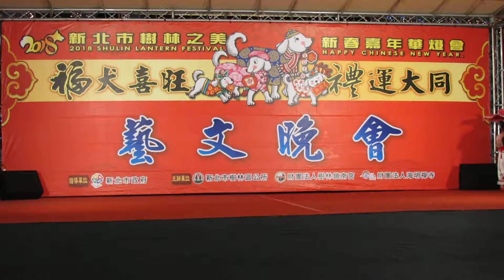20180228新北市樹林之美新春嘉年華燈會~Tsai 鷹-4 新北市樹林區凰家舞集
20180228新北市樹林之美新春嘉年華燈會~Tsai 鷹-4
新北市樹林區凰家舞集